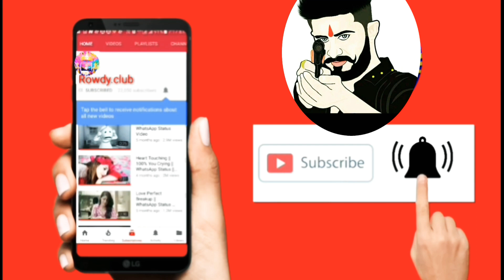Dil Ki Nazuk Rishte Chand Mera naraz hai na baat kare na Milta Hai